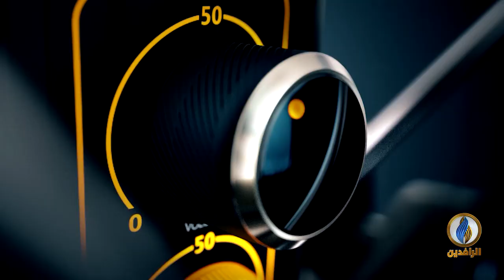صوتكم | المقدادية.. إما القتل رميًا بالرصاص أو الحرق